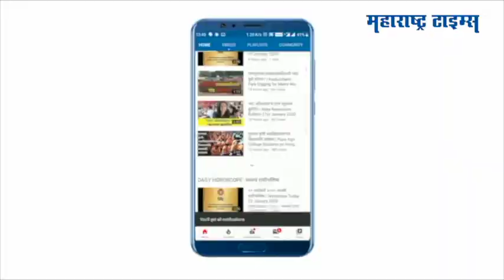शिवसेना नेते आणि माजी केंद्रीय मंत्री अरविंद सावंत यांनी केलं गणरायाचं विसर्जन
Sindhudurg|सिंधुदूर्ग जिल्ह्यात तळकोकणात गौरी गणपतीचे विसर्जन मोठ्या उत्साहात सुरू  आहे
समुद्र किनाऱ्यावर, नदीवर वाजत गाजत पाच दिवसांच्या बाप्पाचं विसर्जन केलं जातंय
माजी केंद्रीय अवजड व उद्योग मंत्री व शिवसेना नेते अरविंद सावत यांच्या कणकवलीतल्या घरच्या गणपतीचे गोरी समवेत विसर्जन करण्यात आलं|Maharashtra Times|महाराष्ट्र टाइम्स